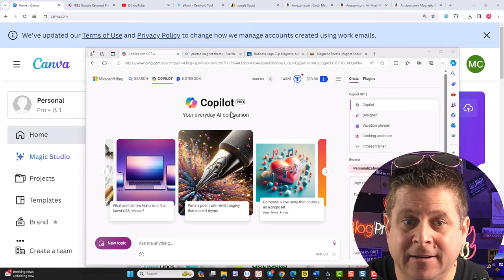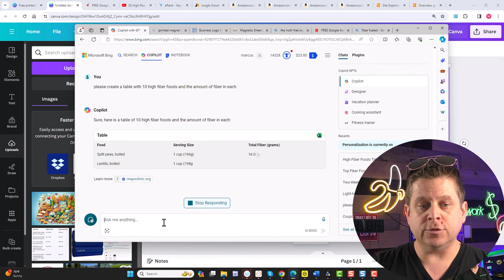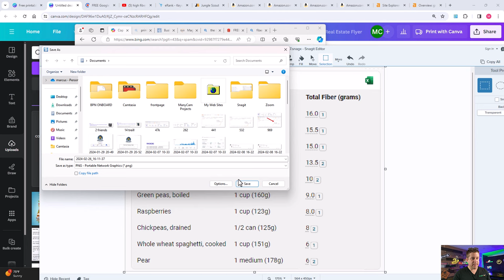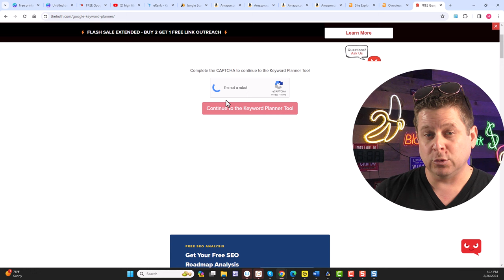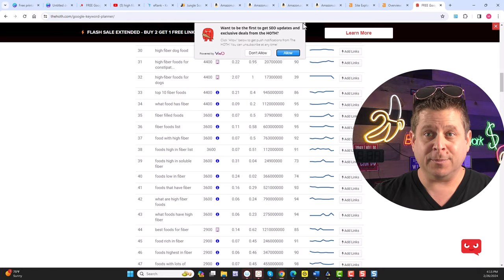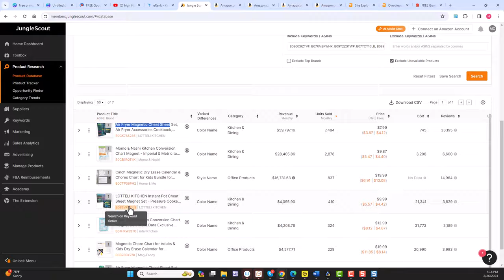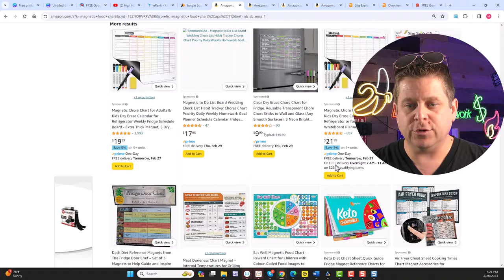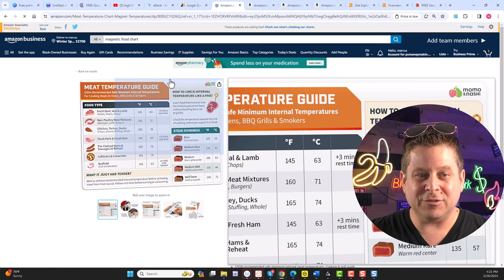AI News: Copilot Ai + Canva Will Make You Money Online!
copilot and canva can be used to make simple little tables charts and images to make money on amazon, etsy, and more... you can even use your own website to profit.

using ai is a great method for making money online... this magnet method is so simple and easy anyone can do it.

audio and video clips purchased from videoblocks.